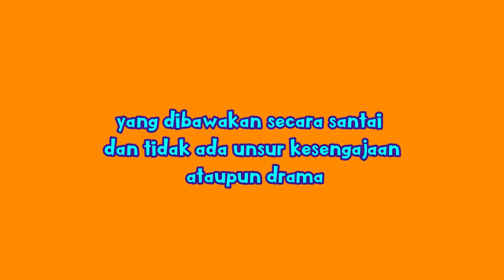LIFIA cast "good job" with wawan mc anak indonesia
SMNtalent
manajemenartis
starmedianusantara